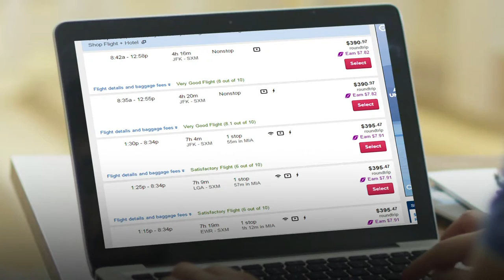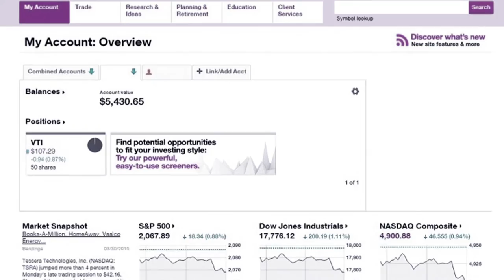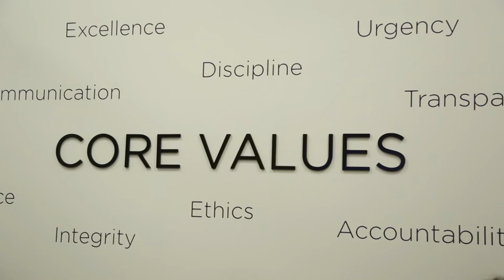Welcome to NYU Federal Credit Union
Video from the Grand Opening Event- January 27th, 2017